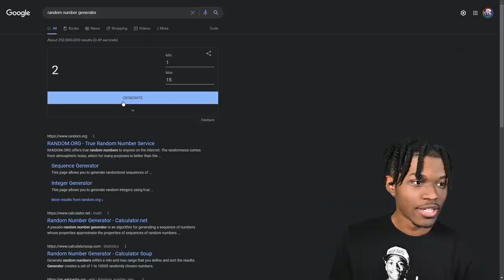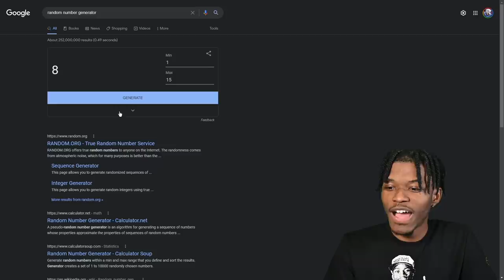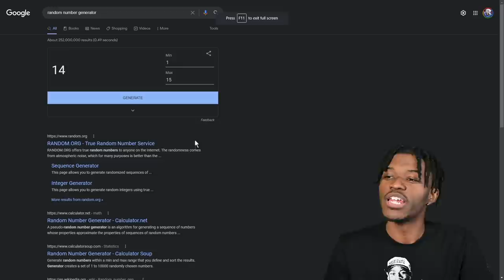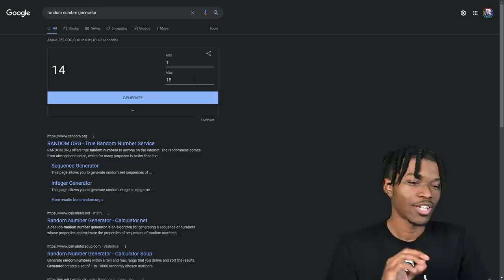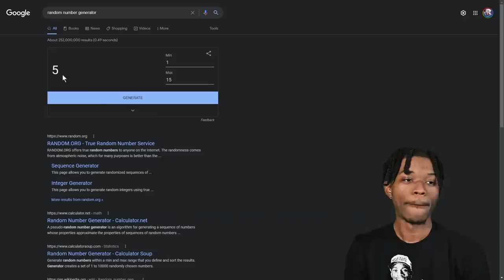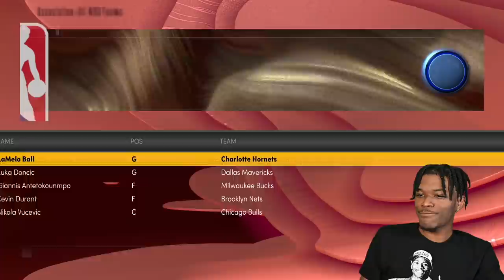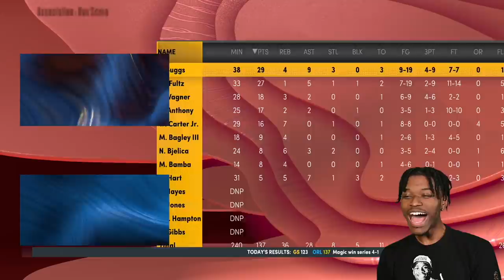i gave 99 potential to ONE Player on EVERY NBA TEAM